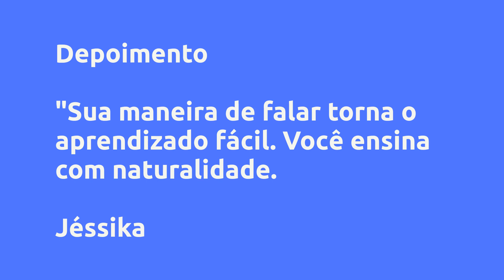DESTRAVADOR DE SONHOS - Como realizar seus planos. - Jair Peres, Vale a Pena?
Um pouco sobre (informações do produtor):
Neste curso você será conduzido para um ambiente de realização de forma prática você vai colocar seus sonho e projetos em ação e o melhor, com um processo aplicado em várias mentorias que ministrei.

Sem dúvida o que te faz fracassar em seus projetos ou desistir de seus sonhos tem haver com o não saber o passo a passo.

Estando em posse deste conhecimento, você poderá aplica-lo em qualquer área de sua vida

O curso é em 9 módulos e mais um Bônus que ele por si só já vale o valor do curso:

Aula 01 – Ativar o Sonho

Aula 02 – PNL na Prática

Aula 03 – Alienação

Aula 04 - Reprovação e rejeição

Aula 05 – Extrator de Valores

Aula 06 – Foco e Constância

Aula 07 – Prisão Emocional

Aula 08 – Libertando seu DNA

Aula 09 – Plano de Ação

Aula Bônus – Destravando para sempre

Vantagens:
Curso prático;

Exercícios para fixar;

Método passo a passo;

Resolva problemas;

Atinga seus alvos;

Pode ser replicado para outras áreas da vida.

Conteúdo:
Sonhar não custa e é a prévia para as realizações.

Lei da atração como funciona e como criar seu mural de visualização.

Aula 03 – Alienação
Libertando de aprovação social, procrastinação e vitimismo.

Como vencer os “nãos” que a vida te deu. E vencer este medo que te paralisa.

Não somos motivados por palavras, mas sim por valores.

Não seja teimoso, seja persistente e constante.

Como suas emoções travam sua evolução, libere perdão.

Herdamos mais que características físicas.

Extraindo tarefas e executando.

Pesquisas mais frequentes:
DESTRAVADOR DE SONHOS - Como realizar seus planos. - Jair Peres, Vale a Pena? é bom?
DESTRAVADOR DE SONHOS - Como realizar seus planos. - Jair Peres, Vale a Pena? vale a pena?
DESTRAVADOR DE SONHOS - Como realizar seus planos. - Jair Peres, Vale a Pena? onde comprar?
Jair Peres é confiável?
Quem é Jair Peres?